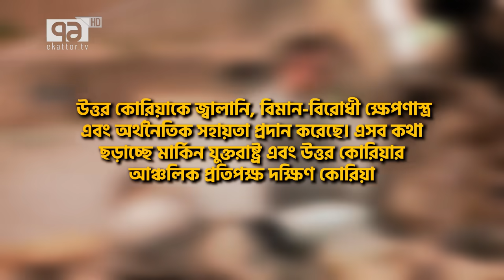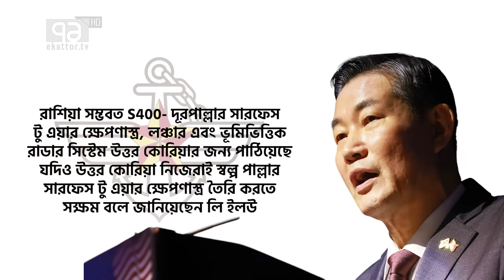কি/ম-পুতিন দো/স্তি/তে যু/ক্ত/রা/ষ্ট্রে/র ক/পা/লে ঘা/ম! | News | Ekattor TV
কি/ম-পুতিন  দো/স্তি/তে  যু/ক্ত/রা/ষ্ট্রে/র  ক/পা/লে  ঘা/ম!

Content Creator: Barna Tarana | Rifat Bhuiyan | Jasmin Jahan